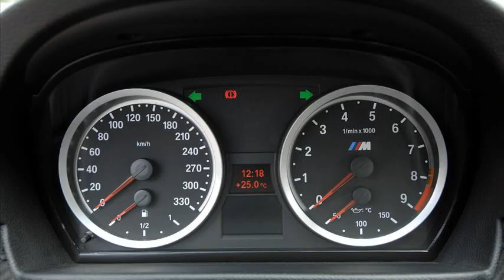bmw m3 coupe specs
1995 bmw m3 coupe specs
2008 bmw m3 coupe specs
2002 bmw m3 coupe specs
2009 bmw m3 coupe specs